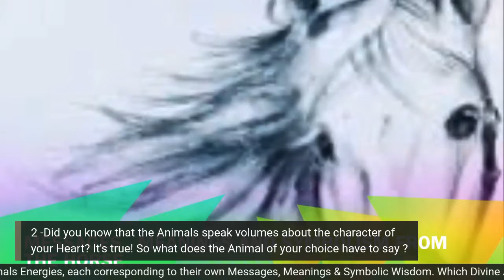The Horse Message, Meaning and Symbolism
The Horse Symbolism, Meanings and Message of the Horse.

In this Video we will disccuss the Messages from the Horse

Divine Animal Energies, ,Symbolism ,Meaning, Message, Reveals
Did you know that the Animals speak volumes about the character of your Heart?
 It's true! So what does the Animal of your choice have to say ?

In the image are 9 Charted Animals Energies, each corresponding to their own Messages, Meanings & Symbolic Wisdom.  Which Divine Animal would you choose ? currently love?
The answers for All 9 Animals Energy Reveals are connected to Divine Animal Energy Youtube Reveal Playlist

Tips & donations are NOT required for this reading offer BUT greatly appreciated and funds are always used to better serve in my practice of divination ‼️ Via PAYPAL @

ALL LIVES Mini Readings and Upcoming events

Click on REMINDER or In Discussion portion in the Posts inside this event

You can also Show your Support, by Liking, Following and sharing.

If you would like to book a private a Reading Contact Lillian Carriere in her